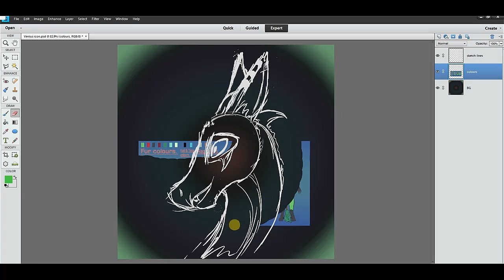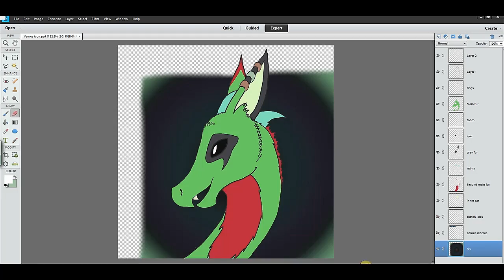Time Lapse: Ventus icon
Drawing completed on 09-May-2013.
This is a drawing I made (and finished) while live streaming.

Recorded with Live Stream Procaster.
Edited with After Effects.